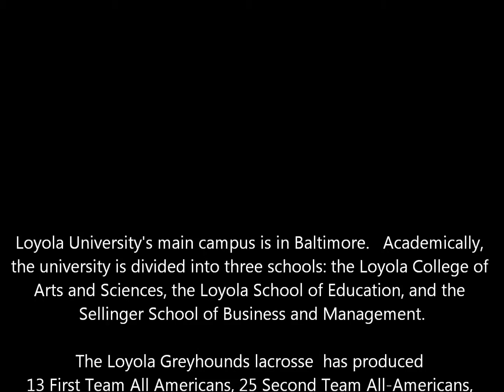College Lacrosse Talk interviews Scott Ratliff - MLL All Star, Loyola University